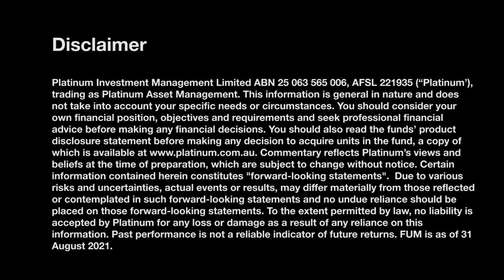Meet Bianca Ogden: The PhD in Platinum's Biotech crown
The reopening play has recently resurfaced as a popular theme amongst investors, with fund managers and punters alike looking through what we all hope to be the last of Australia's lockdowns.

It's a sentiment that causes Platinum's Dr Bianca Ogden to crinkle her brow, who - armed with a PhD in virology - knows that just like other viruses, such as the flu or even HIV, we are going to have to learn to live with COVID-19.

The real issue, according to Ogden, is vaccination fatigue. As the portfolio manager of the firm's International Health Care Fund, she looks to global examples in Germany and the US as her guide.

"I don't think we are out of the woods just yet," she says.

In this profile, we discuss several exciting areas of opportunity within biotechnology, including advances made in the molecular profiling of neurodegenerative diseases such as Alzheimer's and Parkinson's Disease.

We also discuss new headways made in gene therapies, how the merging of molecular biology and automation has helped biotechs run up to a million experiments each week, as well as why the area of epigenomics has recently sparked her interest.

"Don't be too closed to new ideas. Really embrace them. Really think about what could happen if they're actually right. What would that mean?" Ogden says.

And because I am pretty sure I know what you came here for, there are 10 of these exciting opportunities outlined in this video.